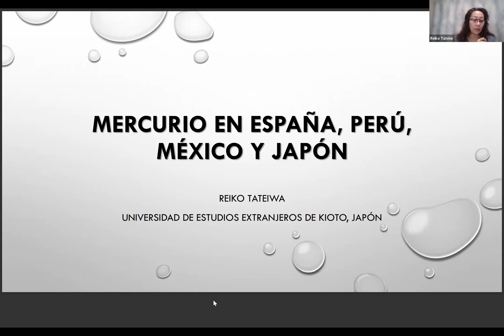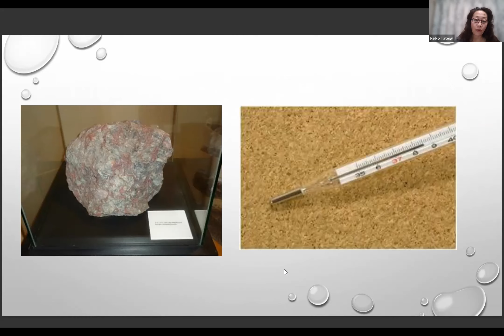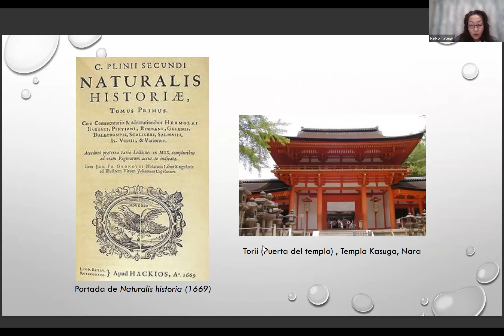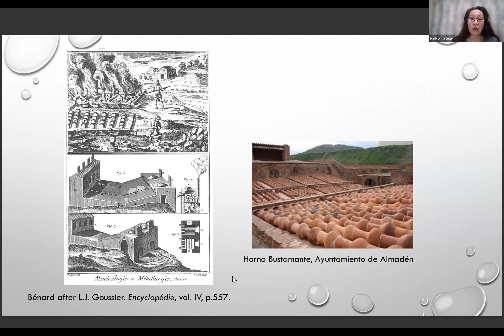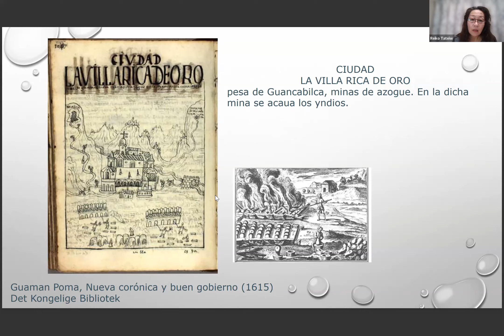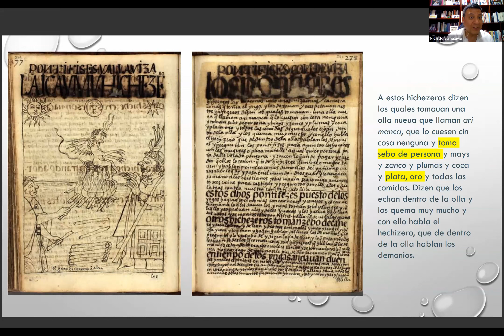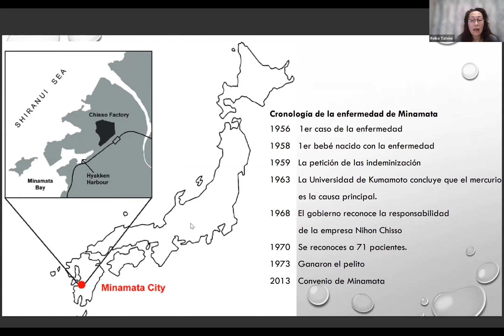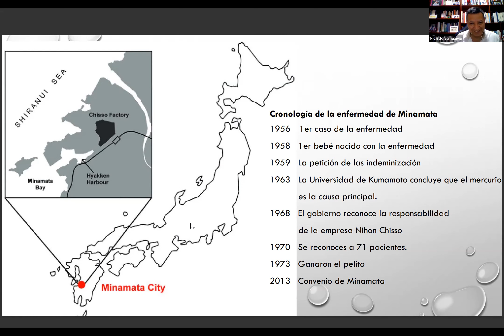Ciclo de Conferencias: Cambio climático, una mirada cultural desde el Japón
Ante el problema mundial concerniente al cambio climático, es necesario plantear enfoques académicos provenientes de Asia y que interactúen con los países de América latina. En el contexto específico de este ciclo de conferencias, deseamos proponer al público académico peruano las diversas perspectivas, desde el campo de las Humanidades, sobre los fenómenos del cambio climático enfocados desde Japón. Para tal fin, el Centro de Estudios Orientales de la Pontificia Universidad Católica del Perú (CEO PUCP) ha invitado a cuatro académicos quienes desde el ámbito japonés ofrecerán conferencias sobre esos temas.

En la tercera fecha tuvimos a Tateiwa Reiko con la presentacion: “El mercurioen España, Perú, México y Japón